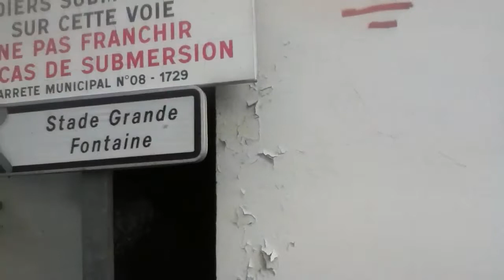Un œil sur la Réunion d'avant...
Préambule...